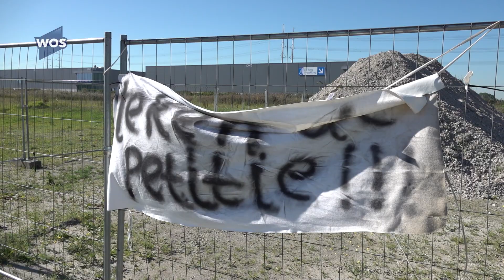'Opvang 225 vluchtelingen Midden-Delfland komt in Harnaschpolder'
Het college van B en W in Midden-Delfland wil 225 vluchtelingen onderbrengen op een terrein aan de Harnaschdreef in Den Hoorn. Omwonenden zijn daar niet blij mee.